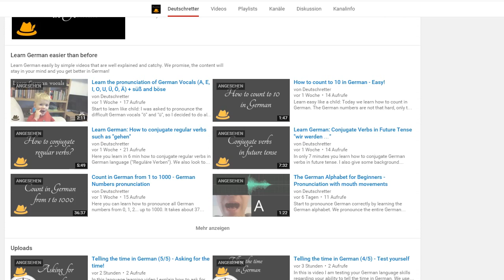New Youtube-Channel for German language learners (promotion)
This is a non-CW-video, but as far as I know there are some guys who learn German at school or university. To bring you real-life-German closer, I have created a helpful new channel on youtube called "Deutschretter"

If you have any questions, ask :)